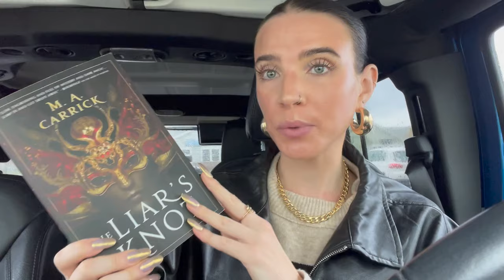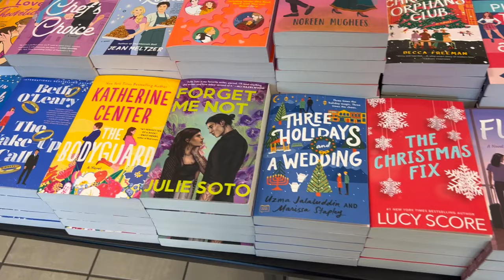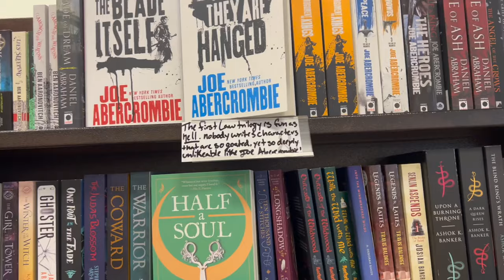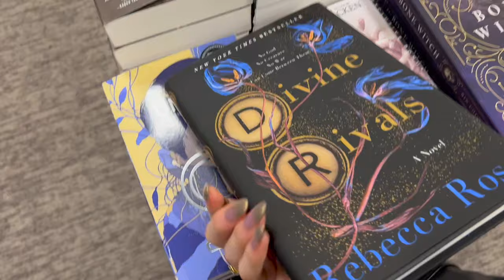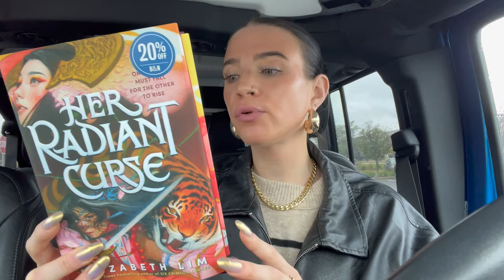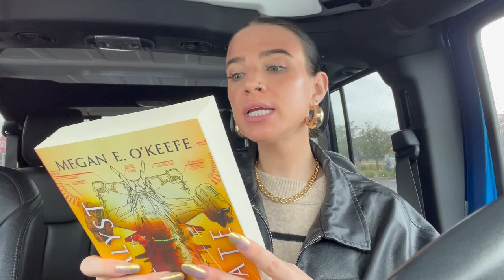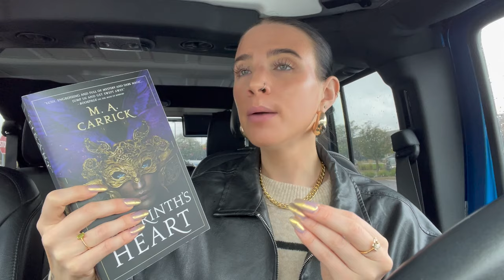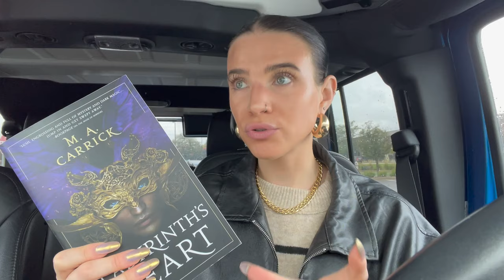come book shopping with me | BOOK HAUL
⦾ Books Mentioned ⦾
Her Radiant Curse
Catalyst Gate
Labyrinth's Heart

Much Love
Britt ☮